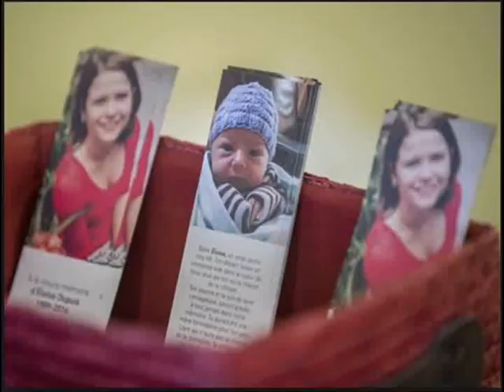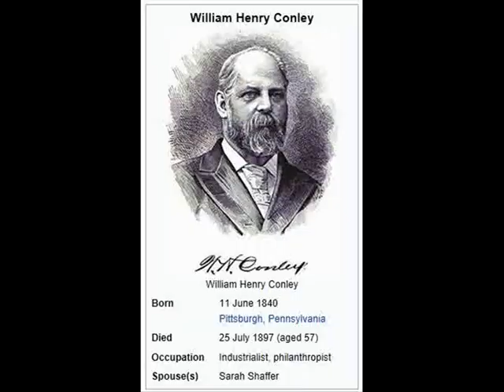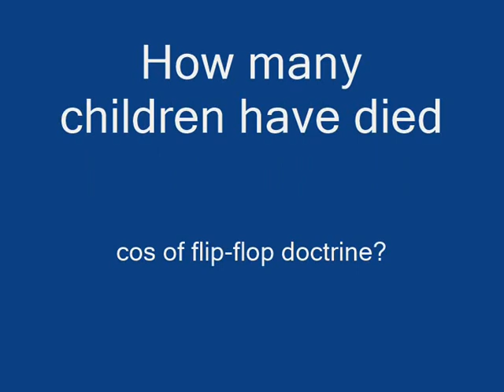Jehovah Witnesses and child protection. What do U think?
This is bringing attention to the flip-flopping doctrines of the Jehovah witnesses organisation, particularly when it comes to the life and well-being of children.